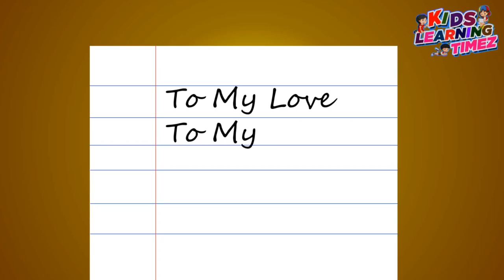A TISKET A TISKET NURSERY RHYME SONGS FOR KIDS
popular nursery rhyme A Tisket A Tasket.
​ emphasizes on learning theories through interactive videos to build creative thinking and intelligence among CHILDERNS
A-tisket, A-tisket from Kids Learning Timez
I dropped it
I dropped it
Yes, on the way I dropped it
A little boy he picked it up
and put it in the pocket

A-tisket, a-tasket
A green and yellow basket
I wrote a letter to my love
And on the way I dropped it
I dropped it
I dropped it